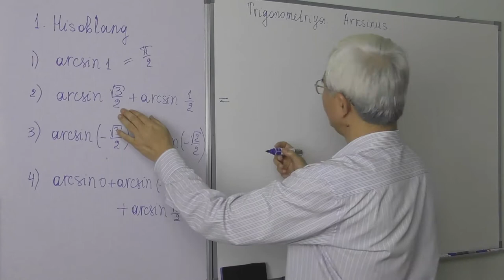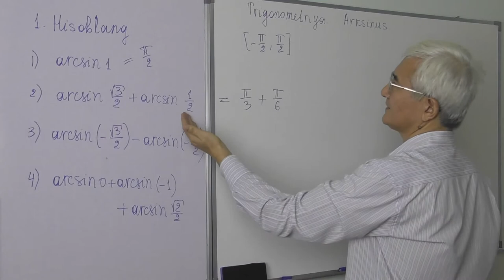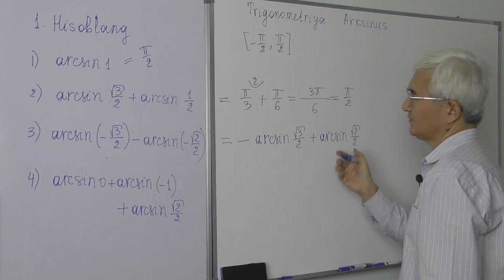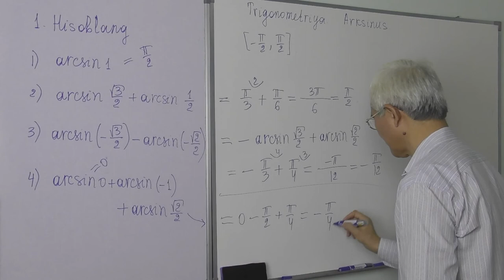19.2 Arksinusga doir misollar Hisoblang